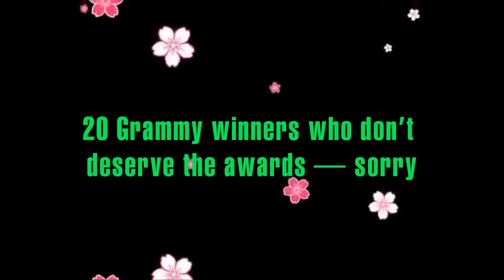Grammy winners who don't deserve the awards — sorry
The Grammys are supposed to celebrate excellence in music. But the Recording Academy misses the mark so frequently that they're almost a joke among music fans.
As one old "Simpsons" line shows, the Grammys aren't considered to be as prestigious as an Oscar or a Tony. There are currently 80 categories, which dilutes the value of the awards. And they've made so many slip-ups that they're not easy to take seriously.
But still, the Grammys hold a rarefied place in music - Chance the Rapper said he wanted to "snatch the Grammy" in a guest rap on Kanye West's "Ultralight Beam" (and then did) - so it's a shame they get it so wrong so frequently.
Here are the 20 most undeserving winners in Grammy history.

I just saw this post and actually was reading about this same topic the other day. I did some searching around and stumbled onto this cool article... I thought it was helpful... check it out.